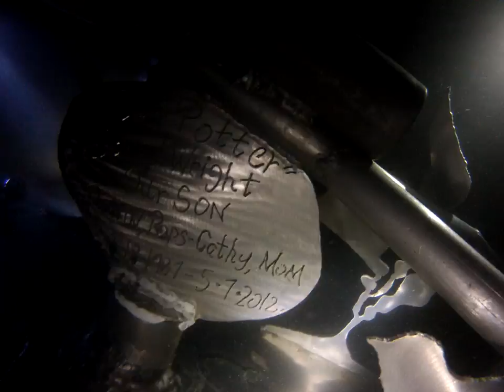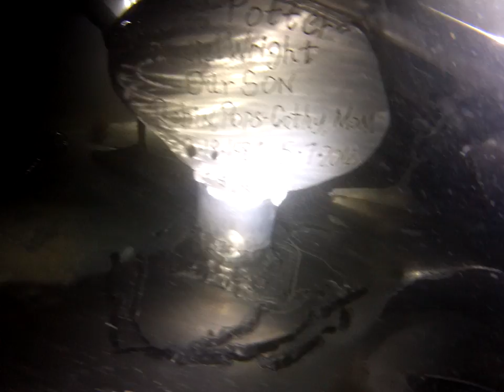Vet's park 7 11 12 013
Memorial sculpture